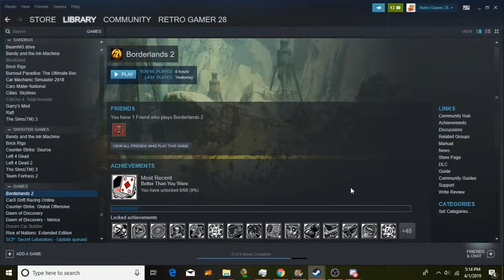I am quitting YouTube